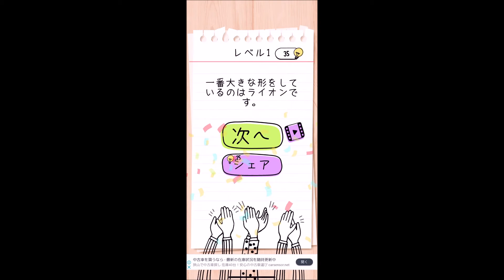【解説】Brain Test レベル 1 攻略 クリア／答え【ブレインテスト】